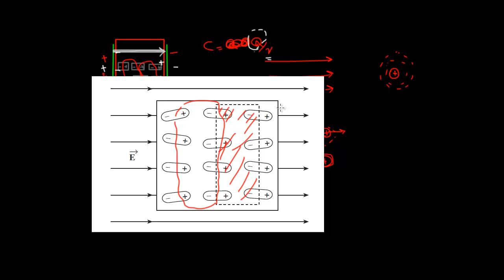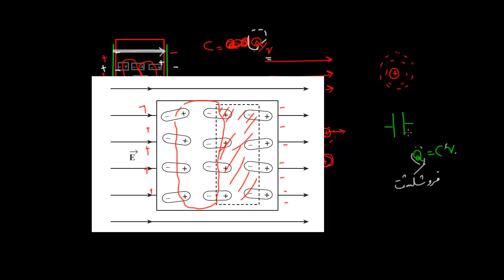کلاس درس - الکتریسیته ساکن ۱۱ - ظرفیت خازن و دی‌الکتریک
در این ویدیو از کلاس درس به بررسی عوامل موثر بر ظرفیت خازن و توصیف نقش دی الکتریک در تغییر طرفیت خازن می پردازیم.